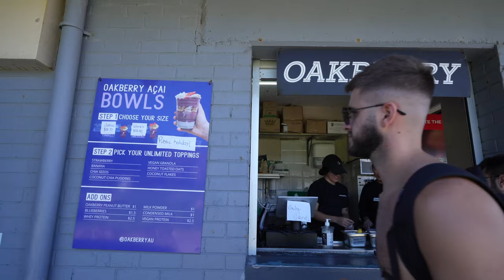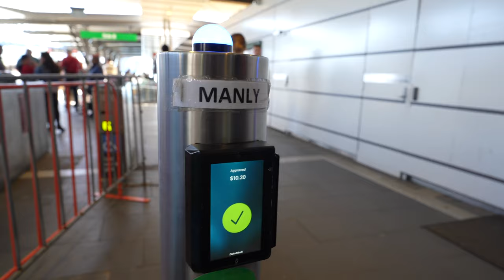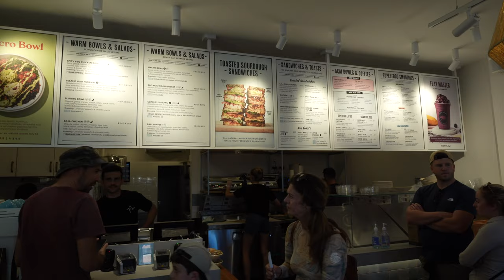Sydney Australia travel vlog 🇦🇺 Bondi beach, Sydney harbour & exploring Manly beach☀️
We're spending a few days exploring Sydney & visiting some of the suburbs! We do the famous costal walk from Coogee beach to Bondi beach (spoiler alert: it was amazing!). We also catch the ferry to Manly and spend the day exploring. We also see the Sydney opera house - I hope you enjoy this Australia travel vlog 2023!

If you're new here, I'm Jess and I'm 24 years old and I've live with my Boyfriend Jasper. Back in March 2020 we moved into our first home together and I documented the whole process on my YouTube. However, 2 and a half years later we have decided to sell our home & move back in with my mum. and this year we are travelling the world! Filming YouTube videos is my favourite hobby & I hope my channel can bring some positivity to your day!

Camera Equipment I use to film my videos:
- Sony A7C
- Lens 1.8 20mm